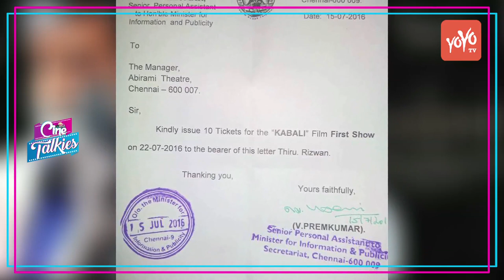Rajinikanth Kabali Disappoints Common Man | Cine Talkies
The release of Superstar Rajinikanth’s Kabali, a few theatres in Chennai that opened online bookings on Sunday midnight saw a mad scramble among fans to grab tickets for the first few shows.

Rahul Jayasurya, an IT Professional, said he was switching between a few websites where booking had opened after Sunday midnight to get tickets for the morning shows scheduled for Friday.

“I finally managed to get tickets for the morning show in Woodlands but it took over an hour, given the number of people who were trying to simultaneously book on this booking website, which was catering to four different theatres,” he said.

However, many fans like him are also looking forward to the early morning shows, which many smaller theatres generally host.

“These shows can be as early as 4 a.m. on Friday or even be scheduled for after 1 a.m., and are usually for the hard fans of the actor. Many of us block tickets for morning shows in multiplexes but also ensure that we catch one of the early shows as well for which tickets usually sell much closer to the release date,” said a member of a fan club of the actor.

The multiplexes of SPI Cinemas too opened bookings at 1 a.m. on Monday and the shows for the opening weekend were sold out soon, a few fans said. Bookings were yet to open in a few other multiplexes.